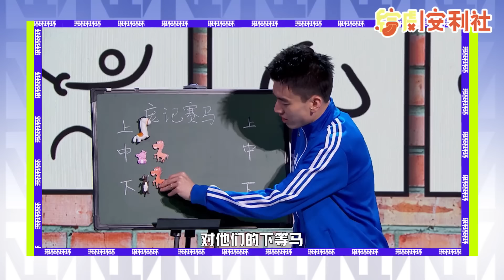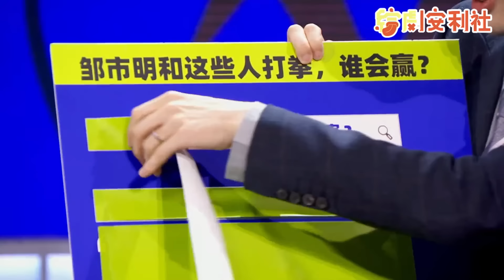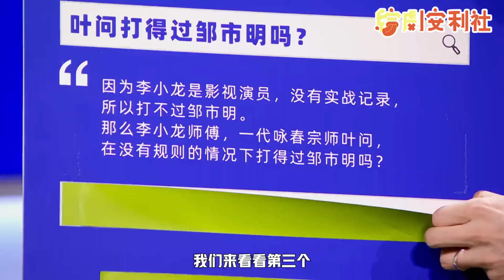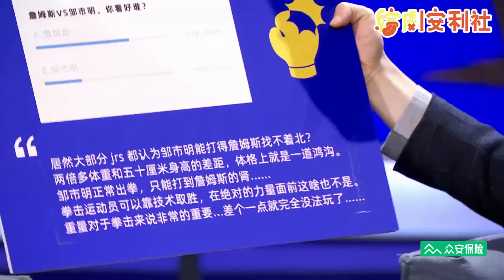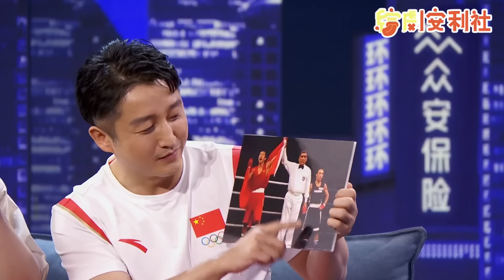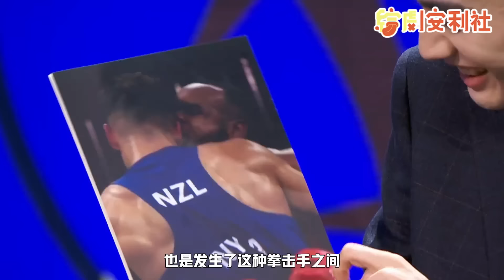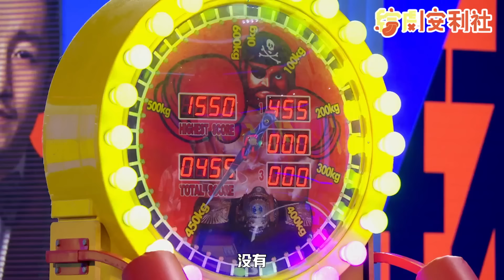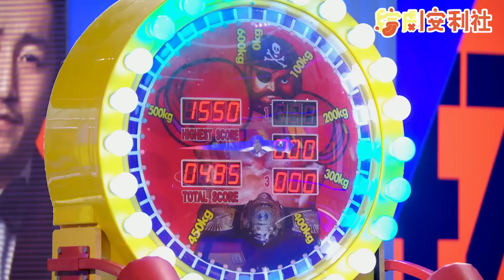脱口秀演员揭露奥运作弊内幕！点名某国比赛服做手脚都是小儿科？！脱口秀